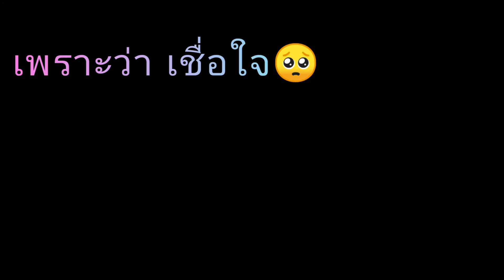วันนี้ตามใจคนดู1วัน I love you😘